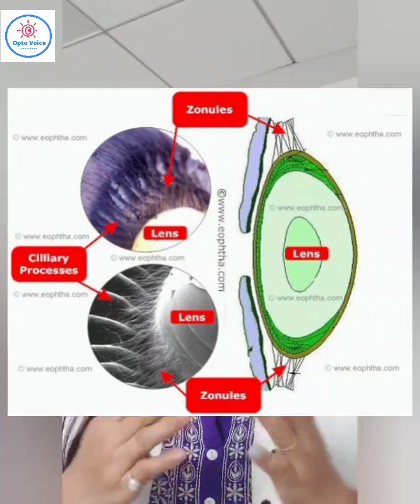Blurry Vision in Near /पास की नजर का धुँधलापन (Presbyopia)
Aap hamre channel @optovoice

Presbyopia is the gradual loss of your eyes' ability to focus on nearby objects. It's a natural, often annoying part of aging. Presbyopia usually becomes noticeable in your early to mid-40s and continues to worsen until around age 65.

Your Queries-
Blurr near vision
Pas ki nazar kamzor hona
Spectacle for near vision
Near blindness
presbyopia
presbyopia treatment
presbyopia symptoms
presbyopia medical term
presbyopia meaning